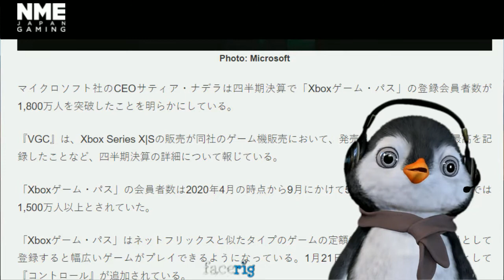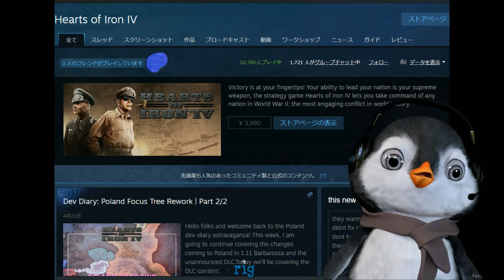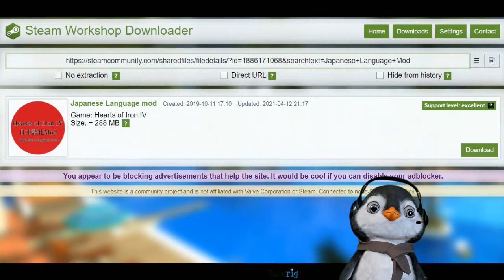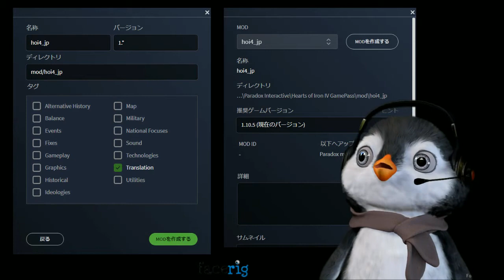XBOX Gamepass for PC版Hearts of Iron IVを日本語化する方法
本編は2:30からです。
XBOX Gamepass for PCはPC Game Passの古い名称です
スチームワークショップダウンローダーのURLはこちら